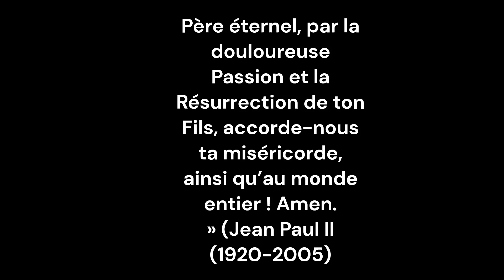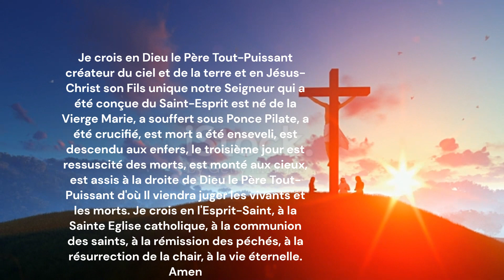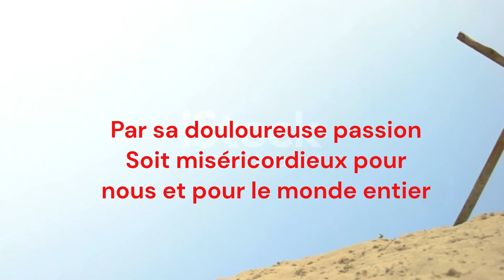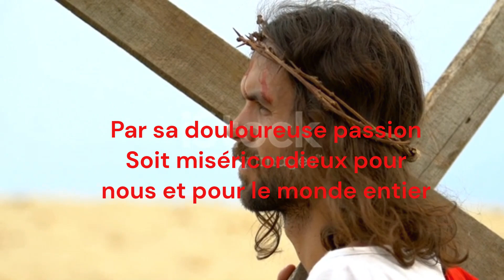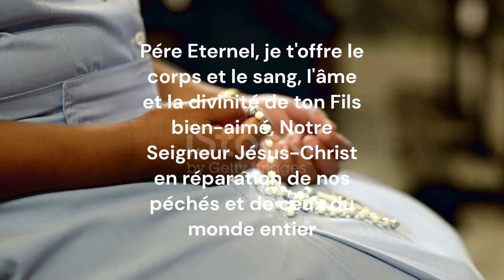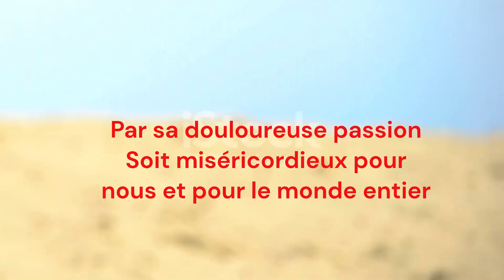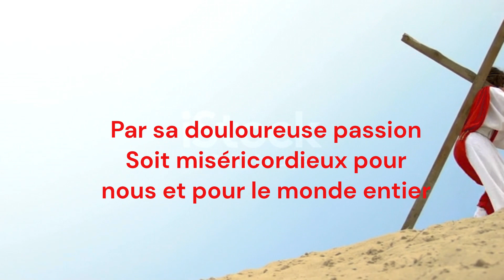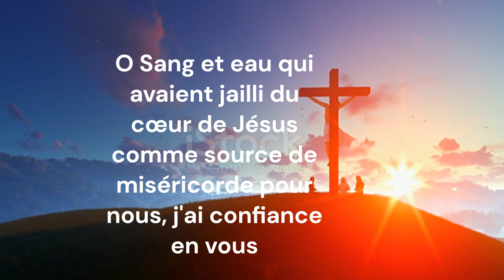CHAPELET DE LA MISERICORDE DIVINE-17h- 🤍🌿🕊️ DU 8 MAI 2023-BONNE SEMAINE-JESUS-PRIERES & VIE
prions la paix et la fin de pandémie et les chrétiens persécutés